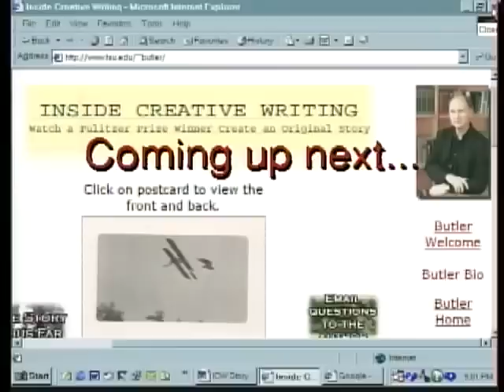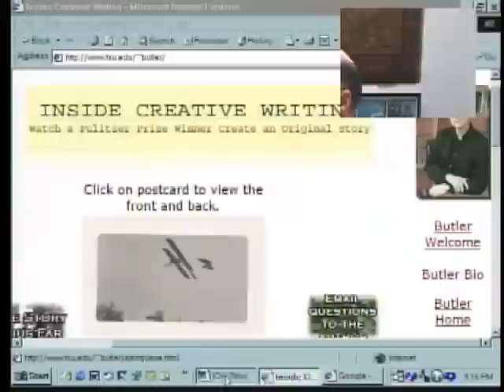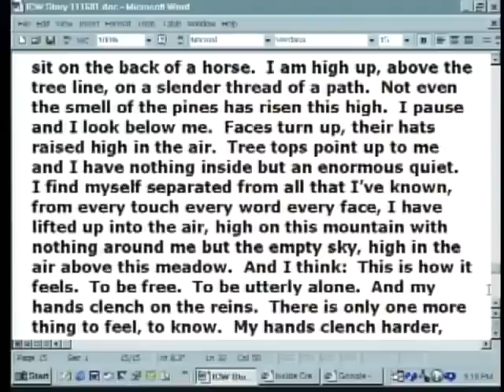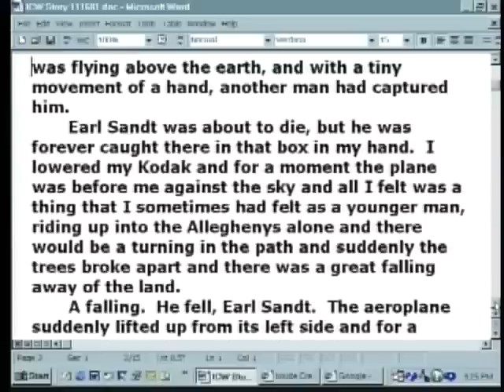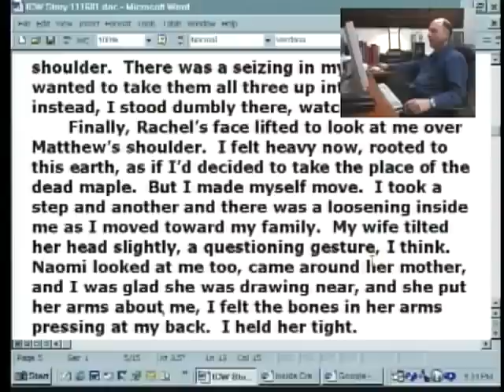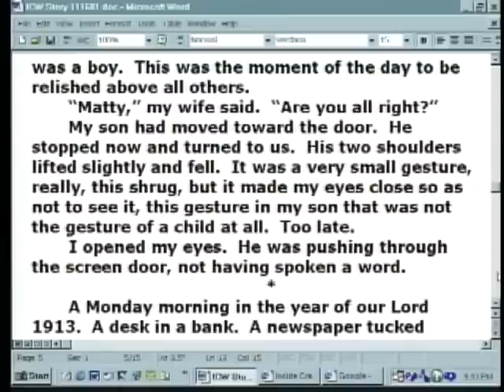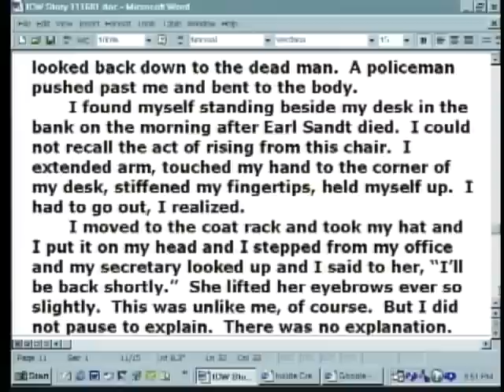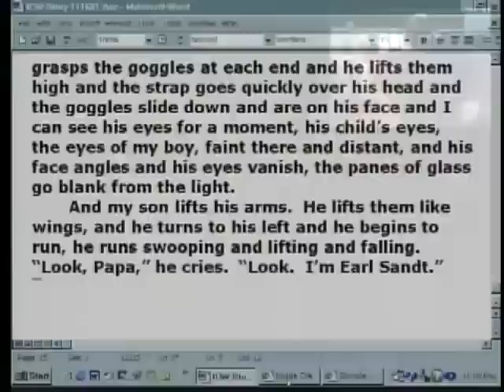Inside Creative Writing: Episode 16